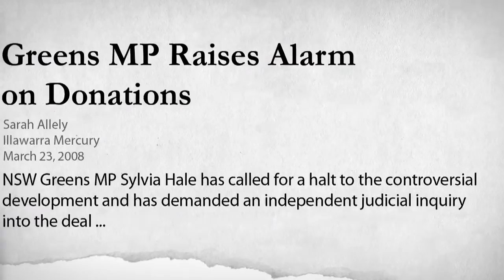Where the Greens stand 2011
As aired on the ABC on the 10th of March, 2011.